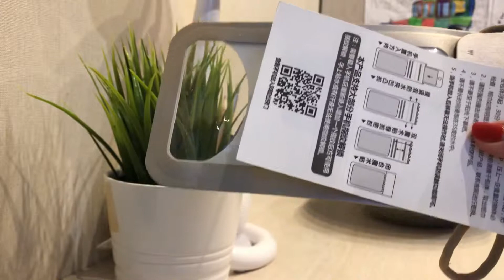Водонепроницаемый чехол для телефона от Copozz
Чехол к сезону отпусков. Мягкий, лёгкий в использовании, удобный - на шнурке. Брала на Алиэкспресс